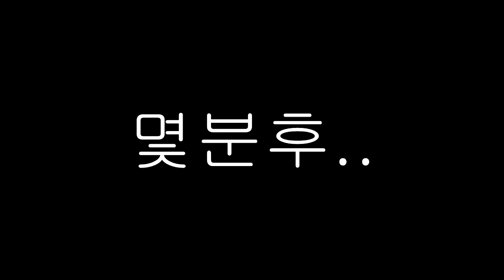잉여맨 가족상황극 | '약을먹고 엄마가 아기가 되었어요!😭' | 의사모드 | 마인크래프트 Minecraft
- 이상한약을 먹게된 엄마 단미호 아기가 되어버리는데 과연 어떻게 될까? 과연 단미호는 다시 어른으로 돌아올수있을까?!!?